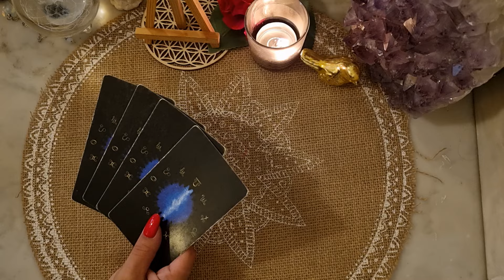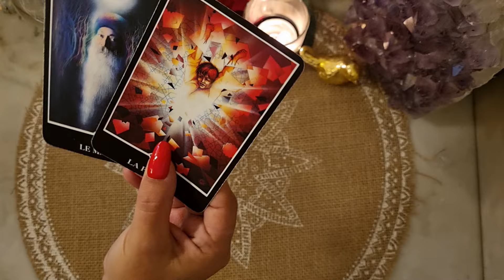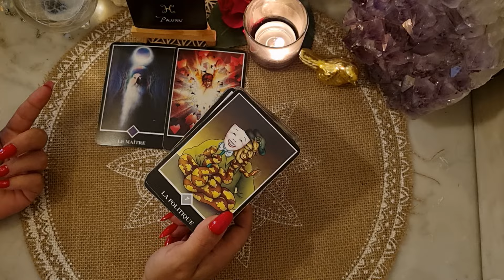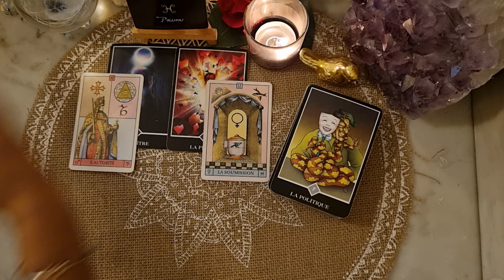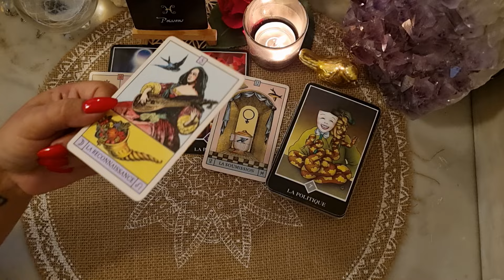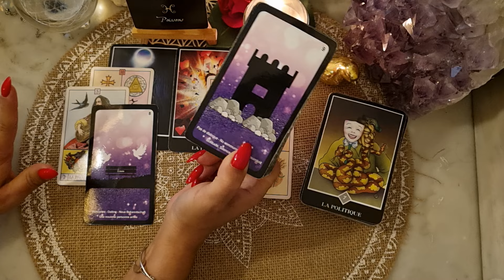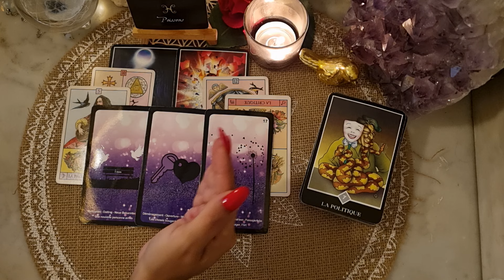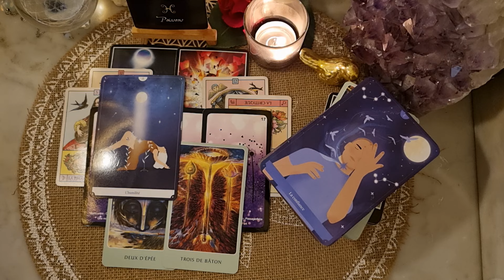POISSONS ❤️️️ SENTIMENTAL du 15 au 31 AOÛT. Votre Sagesse Est Porteuse De Concret.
Tarots et Oracles utilisés :

.Améthyste Love Oracle (Mich'Aile Ange Tarot)
.Tarot Racines D'Asie
.Oracle des 7 flammes sacrées (Nathalie Sainte Marie)